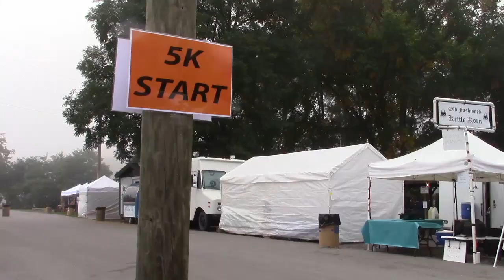Saturday at the Peanut Butter Festival || 2017 Peanut Butter Festival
Saturday was packed with all sorts of peanutty goodness. Watch this video to see what you may have missed!